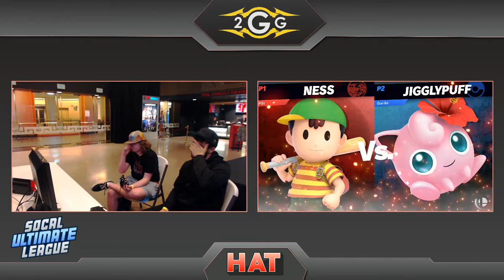HAT 50 - :L | PSIguy (Ness) Vs. Kanye | Gordo (Jifflypuff) Winners Side - Smash Ultimate Tournament